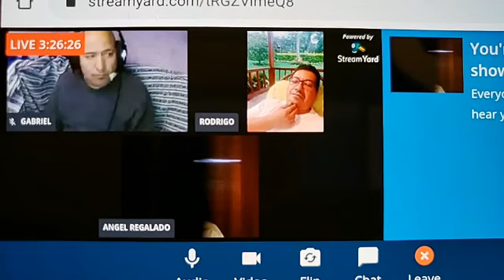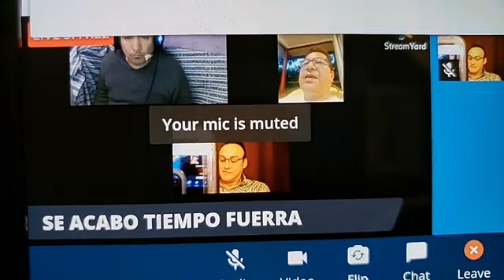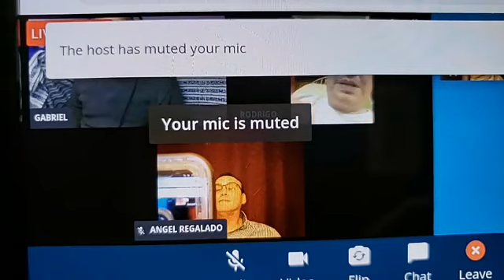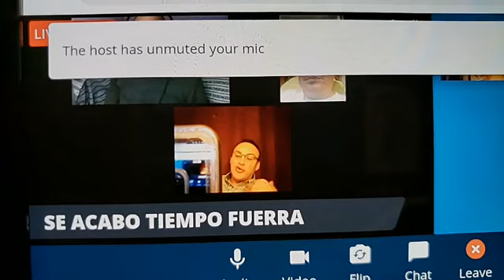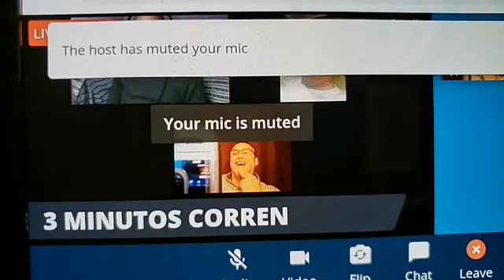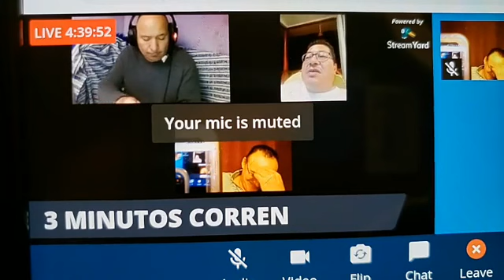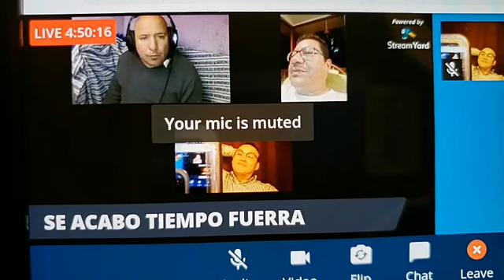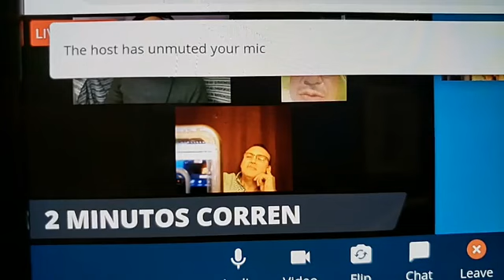Angel regalado refuta cruelmente a rodrigo calvo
Seminarista católico refutado cruelmente